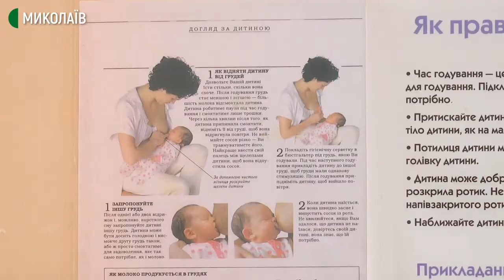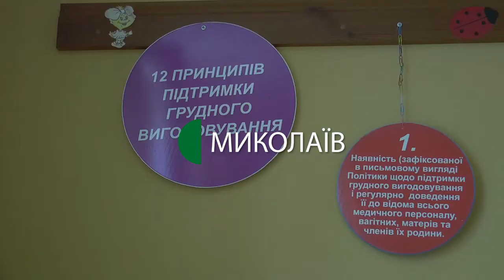У Миколаєві завершився Всесвітній тиждень підтримки грудного вигодовування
У пологовому будинку № 3 Миколаєва завершився всесвітній тиждень підтримки грудного вигодовування. Які переваги грудного вигодовування від штучного, дізнавались кореспонденти Суспільного Миколаїв.